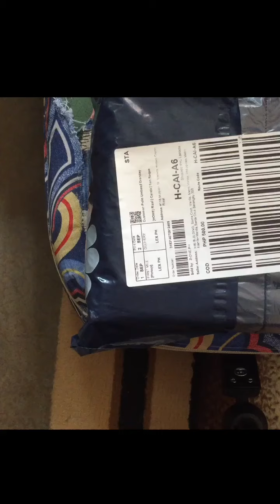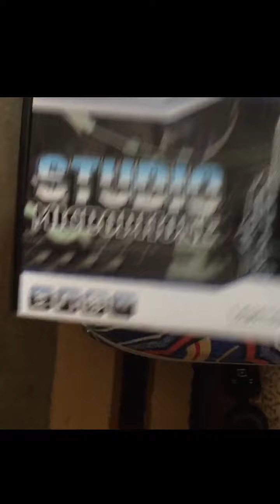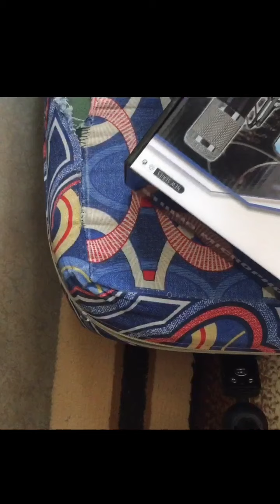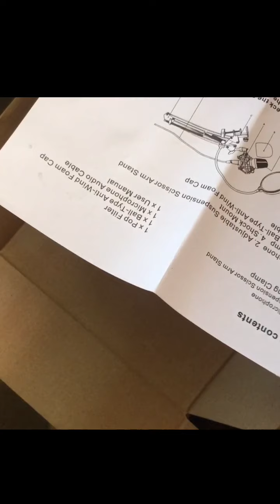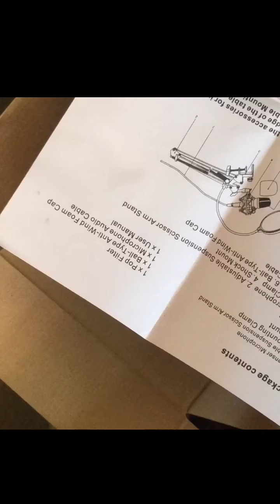Unboxing microphone condenser from lazada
Next vlog ko na yung testing guys hehhee